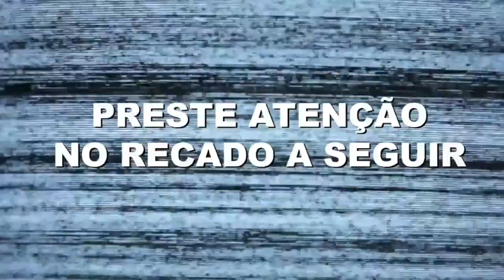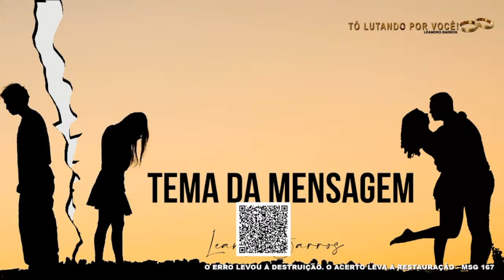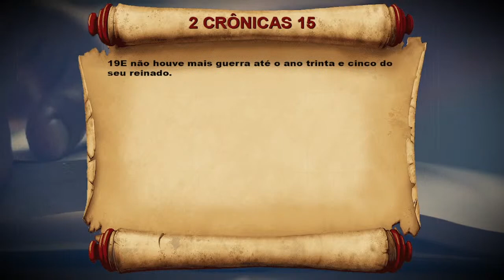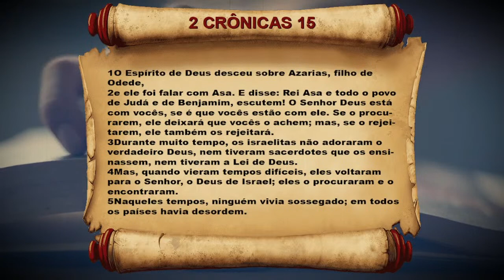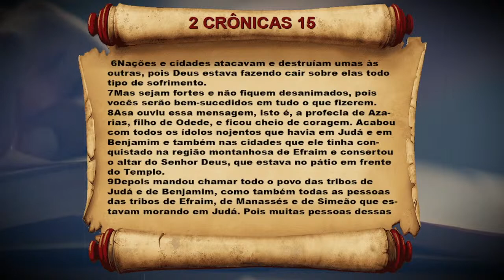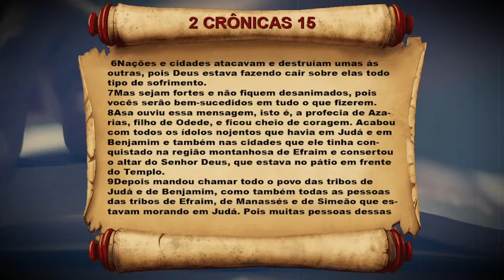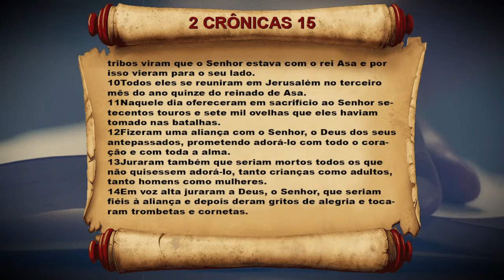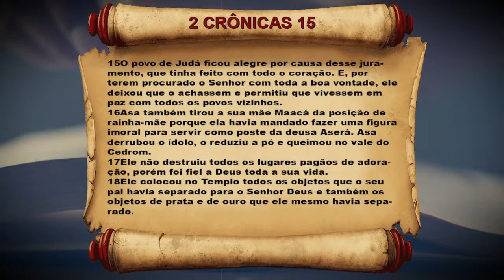MSG 167. O ERRO LEVOU À DESTRUIÇÃO. O ACERTO LEVA À RESTAURAÇÃO - Restauração de Casamentos.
Postada em 30 MAI  2022
VAQUINHA VIRTUAL P/PROJETO NORDESTE
CÓDIGO PIX PARA DOAÇÃO 9c894e0a-a2dc-4513-8e56-f48ff723ac86
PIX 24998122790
(Titular: Leandro de Almeida Barros)
ou
TRANSFERÊNCIA OU DEPÓSITO
Banco: Mercado Pago
Agência: 0001
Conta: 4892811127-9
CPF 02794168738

PARTICIPE DOS GRUPOS DE WHAT'SAPP DO CANAL
grupo 1

ASSISTA O VÍDEO DO PROJETO NORDESTE E FAÇA SUA DOAÇÃO

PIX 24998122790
ou
TRANSFERÊNCIA OU DEPÓSITO
Banco: Mercado Pago
Agência: 0001
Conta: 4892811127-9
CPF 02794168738